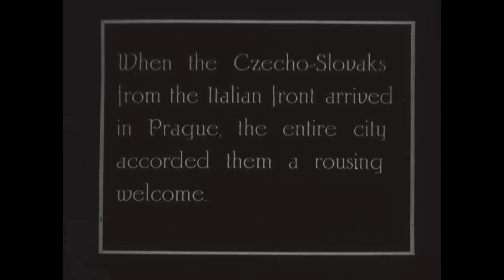people welcoming czecho slovak